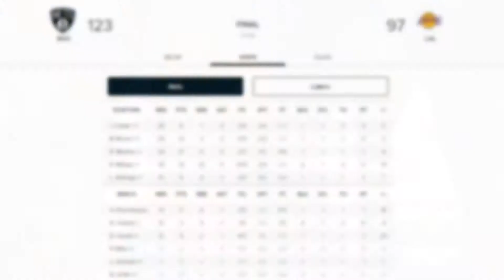Nets AT Lakers Preseason Game | Full Game Highlight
Video Clip from the NBA (credits to NBA)